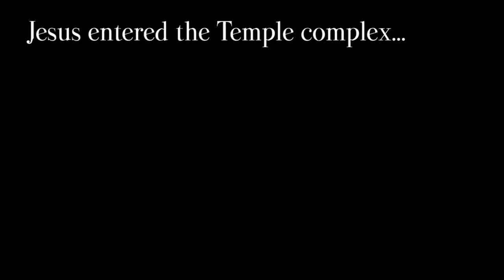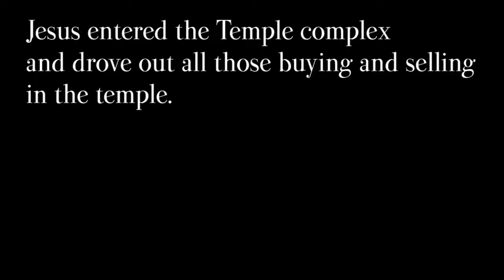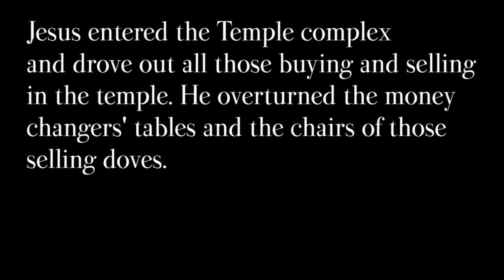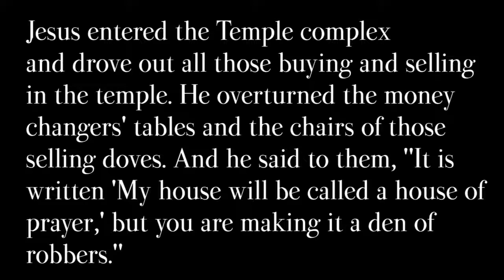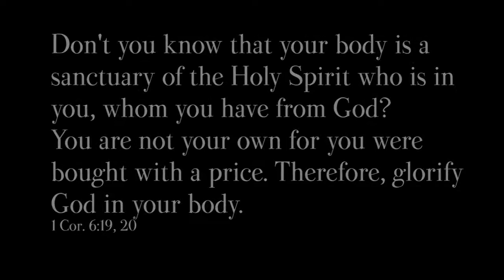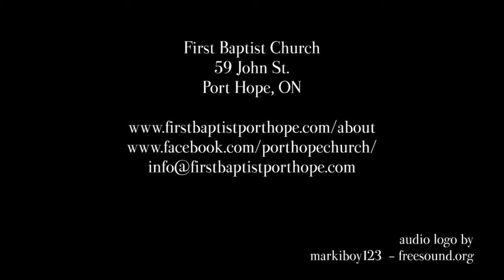The Centre of The Centre of The Earth (Ruth Wilkinson)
Ruth Wilkinson teaches on Jesus' clearing of the Temple.